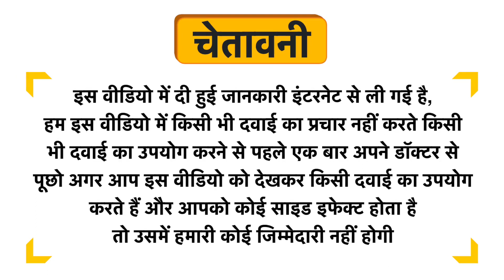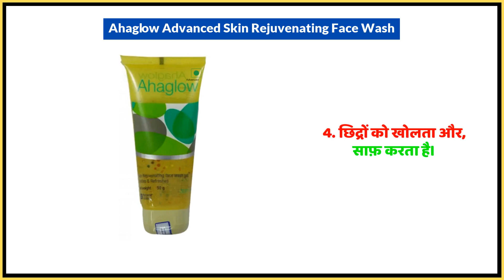Ahaglow Advanced Skin Rejuvenating Face Wash Uses in Hindi | Side Effects | Dose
Ahaglow Advanced Skin Rejuvenating Face Wash Uses in Hindi | Benefits | Side Effects | Dose